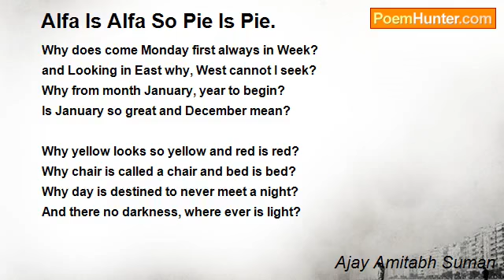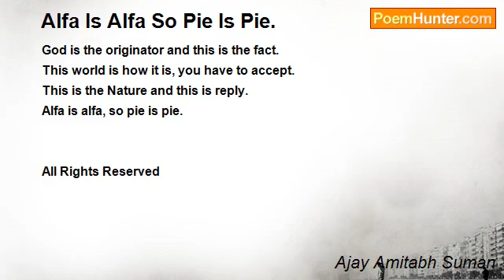Alfa and Pie